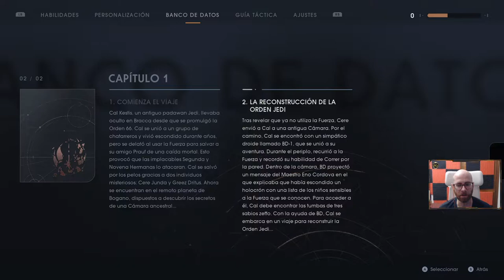STARS WARS Jedi: Fallen Order | Máxima Dificultad | PC | Cp.1 "BOGANO"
Una aventura de dimensiones galácticas te espera en Star Wars Jedi: Fallen Order, un juego de aventuras y acción en tercera persona de Respawn Entertainment. Este título para un jugador centrado en la historia te pone en la piel de un padawan Jedi que ha escapado a duras penas de la purga de la Orden 66 después del Episodio III: La venganza de los Sith. Para reconstruir la Orden Jedi, deberás reunir los fragmentos de tu pasado para completar tu entrenamiento, desarrollar nuevas y poderosas habilidades con la Fuerza y dominar la espada láser antes de que el Imperio y sus mortíferos inquisidores te alcancen.

MI PC:

- Tarjeta Gráfica: XFC MERC 308 AMD RADEON RX 6600 XT
- Procesador: Procesador AMD Ryzen 7 3800XT 4.6 Ghz (4.9 Ghz modo turbo)
- Placa base: MSI MPG B550 Gaming Plus
- Memoría RAM: Kingston FURY Beast DDR4 3200 MHz 32 GB 2x16GB CL16
- Fuente de alimentación: Aerocool LUX 750M RGB 750W Bronze Semi-Modular
- Caja: Aerocool Quartz USB 3.0 LED Rojo Cristal Templado
- DirectX Version: DirectX 12
- Micrófono: Blue Snowball
- Webcam: Logitech HD Pro Webcam C920 2.0
- Pantalla: Monitor - LG Ultragear 24GN650-B 24" LED IPS FullHD 144Hz
- Pantalla: Monitor - PEAQ PMO Slim S320, 31.5" WQHD
- Disco duro SSD NMVe M.2: Samsung 970 EVO PLUS 500GB
- Disco duro SSHD: Seagate FireCuda SSHD 2.5" 1TB SATA3
- Disco SSD 1: Kingston 128GB
- Disco SSD 2: Samsung 750 Evo SSD Series 250GB SATA3
- Disipador: Corsair Hydro H100x Refrigeración Líquida
- Ventilación: Cinco ventiladores 120x120
- Programas de grabación: ReLive(AMD), OBS Studio, Bandicam y Game DVR(Windows 10).
- Programas de edición: Avidemux, Photoshop y Premiere